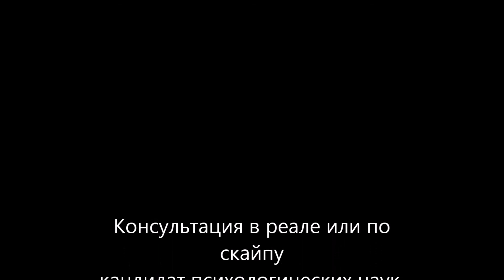переключение от негативных травмирующих эмоций консультация по скайпу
Консультация в реале или по скайпу
кандидат психологических наук, писатель
Левченко Юрий Николаевич
МОИ КОНТАКТЫ
Skype: yristreamlet
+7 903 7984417